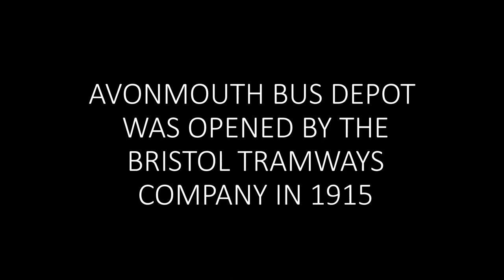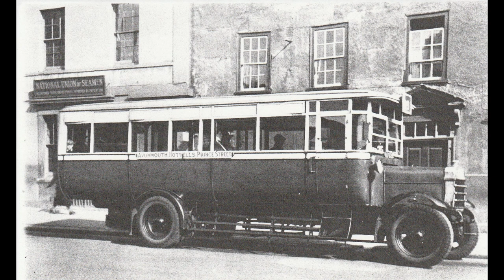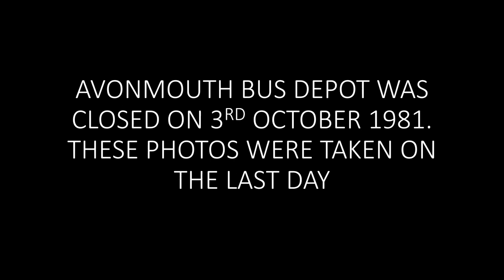BRISTOL BUSES - AVONMOUTH BUS DEPOT REMEMBERED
THE BRISTOL OMNIBUS BUS DEPOT AT AVONMOUTH WAS ONE OF THE LEAST PHOTOGRAPHED BUS DEPOTS IN BRISTOL, SO THIS VIDEO HAS BEEN DIFFICULT TO PUT TOGETHER. HOWEVER, THANKS TO BRISTOL RECORD OFFICE I HAVE MANAGED TO FIND EARLY PHOTOS OF CHARABANCS AND BUSES IN AVONMOUTH AND ALSO PHOTOS OF THE LAST DAY OF OPERATION IN 1981. THE DEPOT WAS BUILT BY BRISTOL TRAMWAYS IN 1915 AND REMARKABLY MOST OF THE BUILDING STILL REMAINS.